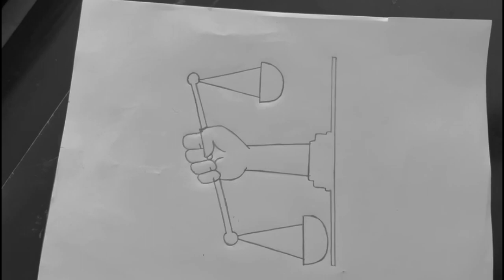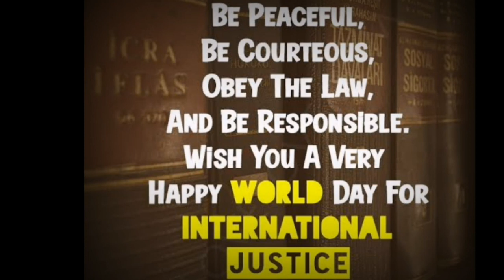World Social Justice Day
In Association with Internal Quality Assurance cell(IQAC), Department of English celebrates World Day of Social Justice.
The Theme is based on " Achieving Social Justice Through Formal Employment".

Staff Cordinators:- Ms.Nisha T. , Ms. Veena Maria James, Ms. Nissy Praise Binoy

Student Cordinators:- Jissa Mariam Wilson
Steve Sunnichan
Tojo Philip

Editzz: - Tojo Philip